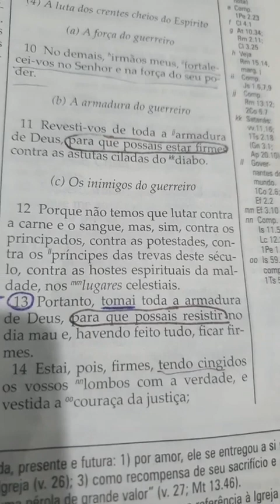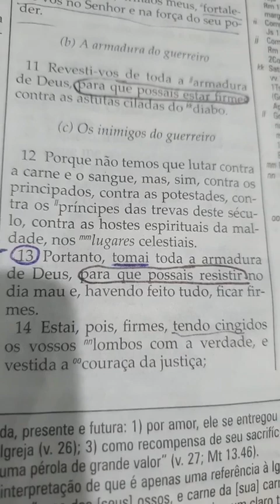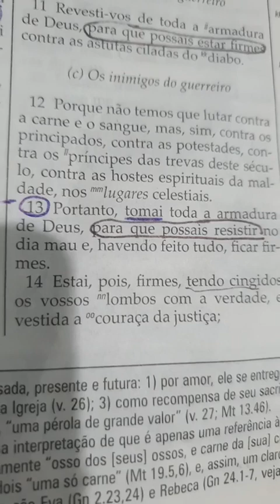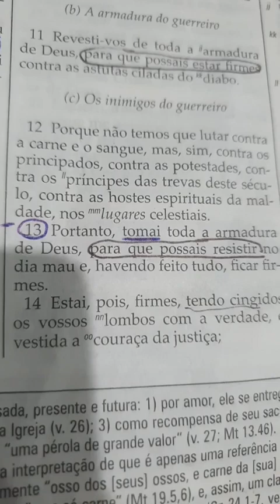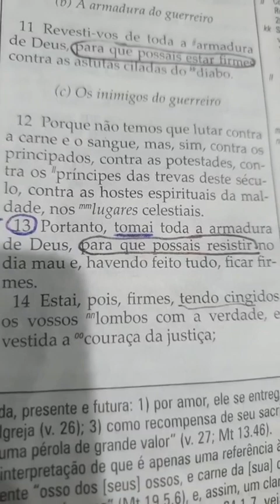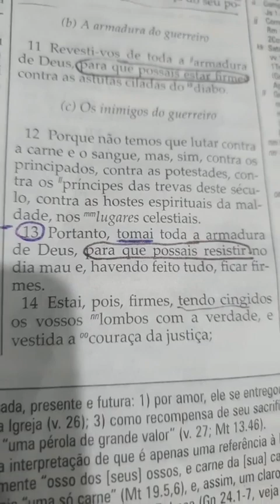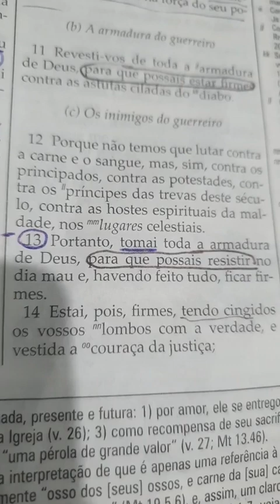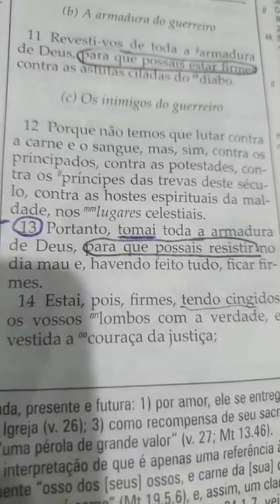Parte 3 de ANTÍDOTO CONTRA ANSIEDADE, MEDO, PREOCUPAÇÃO E DEPRESSÃO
Parte 3 de
ANTÍDOTO CONTRA ANSIEDADE, MEDO, PREOCUPAÇÃO E DEPRESSÃO
( NÃO FIQUE EM SILÊNCIO, ESPERANDO QUE DEUS FAÇA TUDO SOZINHO)